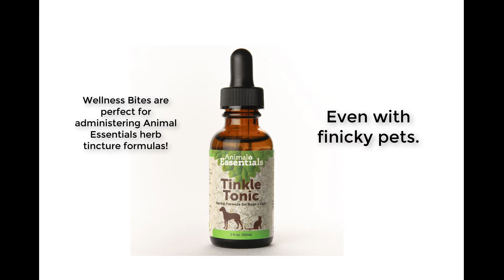Wellness Bites from Animal Essentials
New all natural dog cookies for soaking up and feeding liquid supplements and medicines, from Animal Essentials.